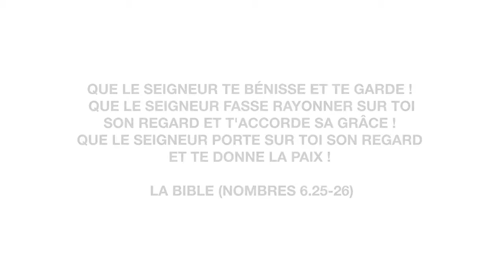La Bénédiction France 100 églises chantent une bénédiction sur les habitants The Blessing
Un grand vent d’unité a soufflé pendant le confinement et a inspiré à plus de 100 paroisses, églises et communautés chrétiennes l'envie de s’unir pour chanter « La Bénédiction France ». Bénir c’est dire du bien, louer et appeler la protection de Dieu.

Églises et paroisses participantes :

Assemblée de Dieu Orange
Assemblée Chrétienne de Marguerittes
Assemblée Chrétienne de Toulouse
Centre Chrétien AEC
Centre Chrétien du Roussillon
Centre Évangélique Protestant de Marseille Saint-Loup
Centre Missionnaire Evangélique de Salem
Christ En Action
Communauté de l'Emmanuel
Communauté des Béatitudes
Communauté du Chemin Neuf
Communauté Recado
Connect
Dreux le Temple
Église Anglicane St Michael
Église Apostolique de Paris
Eglise Baptiste de Houilles
Église Catholique de Reims
Église Chrétienne de Pentecôte
Église Chrétienne du Centre
Eglise Cle
Eglise de Mantes en Yvelines
Église de Mazargues
Église Évangélique Amiens
Église Évangélique Arménienne
Église Évangélique Baptiste
Église Évangélique Baptiste CCVO
Église Évangélique Baptiste Paris 12è
Église Évangélique du Lac
Eglise Évangélique du Télégraphe
Église Hillsong
Église Imagin'
Église Le Sel de la Terre
Église Lille Métropole
Église Lyon Centre
Église Martin Luther King
Église Momentum
Église Nouvel Espoir
Église Orthodoxe Sainte Agathe
Église Pierres Vivantes
Église Protestante Dijon Toison d'Or
Eglise Protestante Evangélique de Brest
Église Protestante le Panier
Eglise Protestante Unie de Belleville
Église Protestante Unie de Boissy-Saint-Léger
Église Protestante Unie de Mantes la Jolie
Église Protestante Unie de Marseille Grignan
Eglise Protestante Unie du Marais
Église Saint Laurent
Église Saint Michel
Église Saint-Louis
Église Siloé
Église SOS
Église VIE
Ekklesia 21
Espoir et Vie
Extravagance La Réunion et Paris
Fireplace Paris et Bois-Le-Roi
Foi, Espérance et Amour
French Connect (paroisse anglicane Saint Barnabas Kensington)
Grand Temple de Lyon
Holy Spirit House
Horizon
Impulsion
La Chapelle
La Cité
La Source
Le Sel De La Terre
Liberté! Church
Mission St Leu
My Gospel Church Paris
Ouvrez Les Portes - Louange Prophétique
Paroisse catholique ELSA
Paroisse de Ballancourt-Fontenay
Paroisse de la Cathédrale de Saint Denis
Paroisse de Palaiseau
Paroisse de Saint-Cloud
Paroisse de Solliès-Pont et Fraternité Missionnaire
Paroisse La Celle Saint Cloud
Paroisse Luthérienne de la Résurrection
Paroisse Notre Dame de la Sagesse
Paroisse Saint Ambroise
Paroisse Saint André de l’Europe
Paroisse de Saint-Joseph Martinique
Paroisse Saint Jean de Beaumont
Paroisse Saint Jean-Baptiste en Josas
Paroisse Saint Jean-Paul II (Chemin Neuf)
Paroisse Saint Pierre de Crussol
Paroisse Saint-Jean-Baptiste
Paroisse Sainte Cécile
Paroisse Sainte Madeleine (Chemin Neuf)
Paroisse St Rieul
Paroisse St-Vincent-de-Paul
Paroisse ste Foy - Ste Thérèse
Paroisses de Beauvais
Paroisses du Val de Saône
Pôle Missionnaire de Fontainebleau
Porte Ouverte Chrétienne de Mulhouse
Porte Ouverte Chrétienne du Pévèle
Présence +
Saint Germain le Temple
Soeurs Missionnaires du Christ Rédempteur
Temple de Cergy
Unité Paroissiale de Bonifacio

Paroles :
Dieu te bénit et te garde
Il rayonne sur toi, il t'accorde sa grâce
Ton Dieu se tourne vers toi
Te donne la paix

Que sa faveur reste sur toi
Pour plus de mille générations
Sur ta famille et tes enfants
Et les enfants de leurs enfants

Que sa présence t'environne
Là avec toi, à tes côtés
Qu'elle t'inonde et t'entoure
Il est pour toi, Il est pour toi

Dès le matin, jusqu'au coucher
À chaque pas, veillant sur toi
Dans les larmes et dans la joie

Chant traduit de l'anglais.
“The Blessing” de Cody Carnes, Kari Jobe et Elevation Worship.
Écrit par Chris Brown, Cody Carnes, Kari Jobe et Steven Furtick